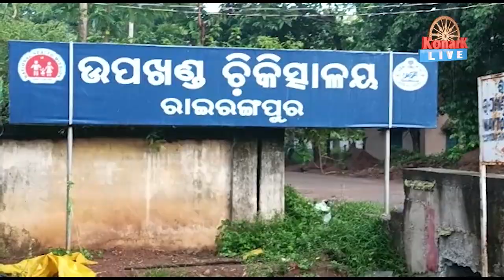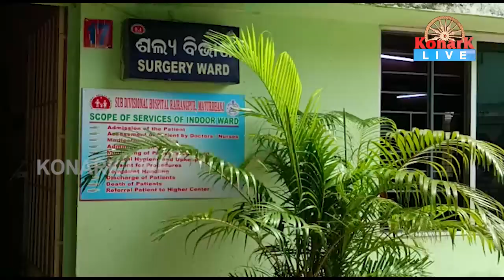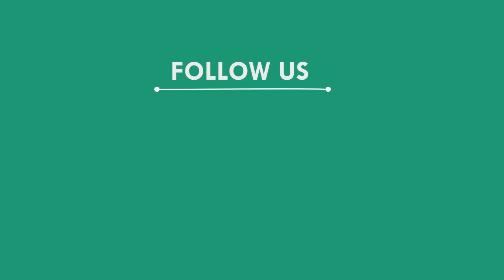ବଜ୍ରପାତରେ ଖୁଡି ଓ ଝିଆରୀଙ୍କ ମୃତ୍ୟୁ, ମୟୁରଭଞ୍ଜ || MAYURBHANJ NEWS